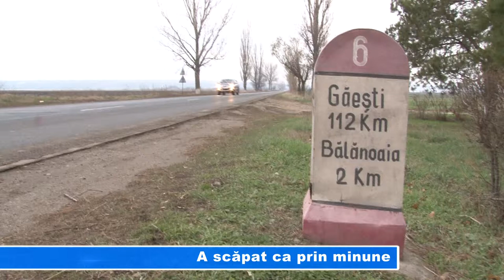A SCAPAT CA PRIN MINUNE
Ignorarea recomandărilor făcute de polițiștii de la rutier privind circulația pe drumurile publice adaptând viteza la condițiile meteo duc de cele mai multe ori la evenimente rutiere, care se pot solda cu pagube grave, atât materiale cât și umane. Viteza neadaptată la condițiile de drum pare a fi și cauza unui accident rutier produs în această dimineață, care din fericire nu s-a soldat cu victime. O șoferiță a pierdut controlul mașinii s-a izbit de un copac și a ajuns cu mașina într-un șanț. Aceasta a scăpat doar cu răni ușoare.